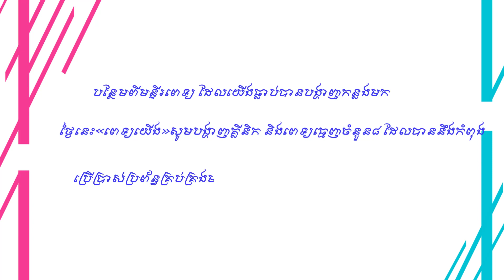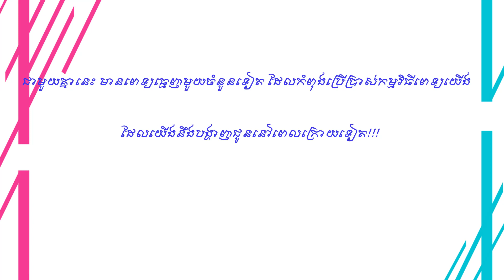Hospitals/Clinics that use the Peth Yoeung Management System Ep 9 | Dental Clinics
There are more than 100 hospitals and clinics across Cambodia that are using Peth Yoeung hospital operating system at the moment. This video will take you to see some of the Dental Clinics that are operating by the Peth Yoeung System now. Go to these clinic to receive a digital healthcare service now!